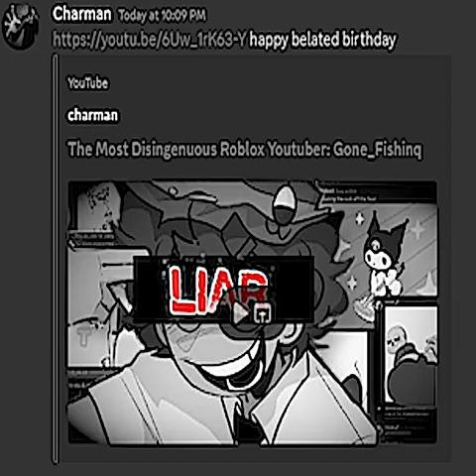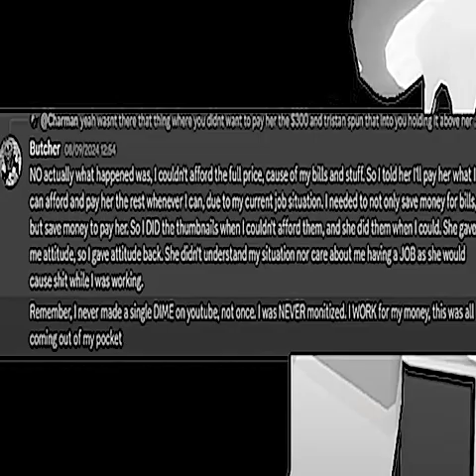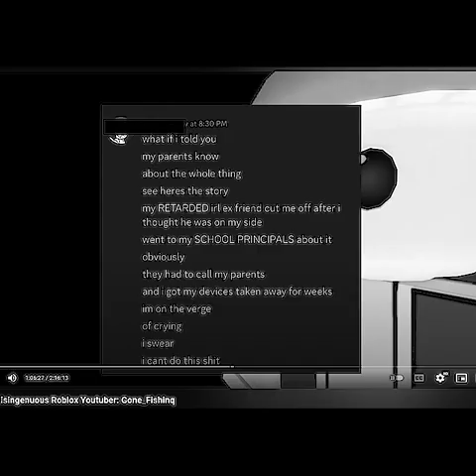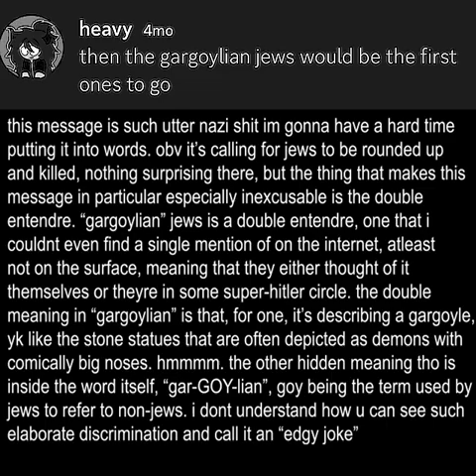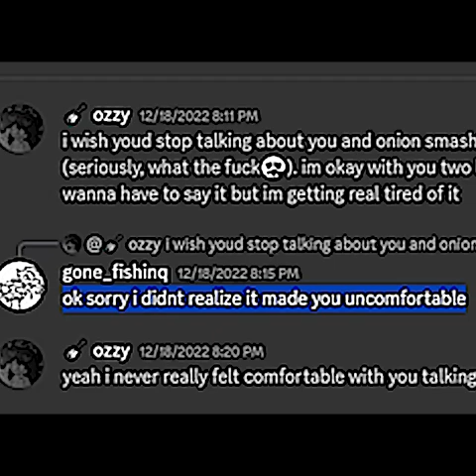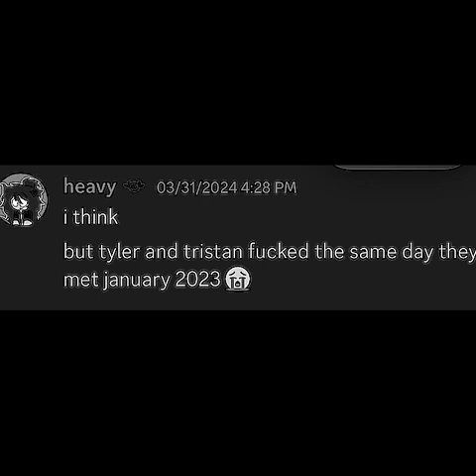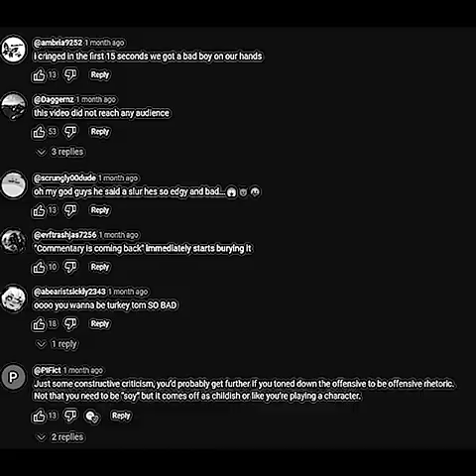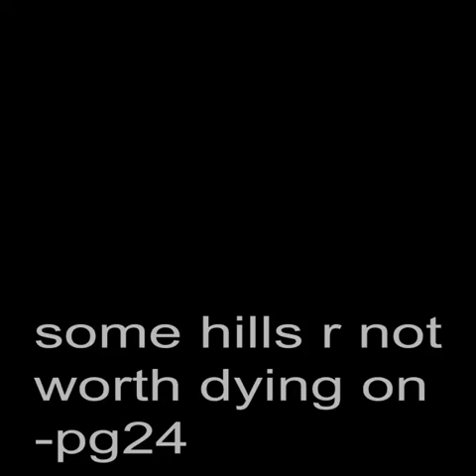charman announcement 3 (gone_fishinq)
discord reupload

3rd response / announcement to charman

[THIS IS FROM HIS DISCORD, NOT FROM HIS YOUTUBE]

( I AM NOT MAKING ANY MONEY FROM THIS )